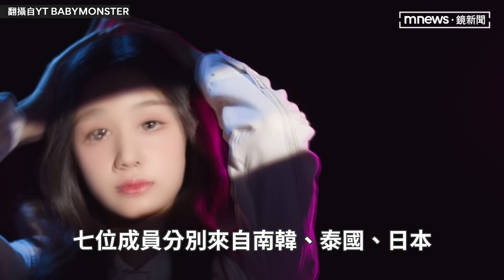YG新女團BABYMONSTER不會是7人出道？ 梁鉉錫宣布「會再淘汰人」惹議｜鏡速報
睽違七年YG娛樂即將推出新女團「BABYMONSTER 」，2月初陸續釋出成員們的預告片，七位成員分別來自南韓、泰國、日本，堅強的歌唱與舞蹈實力吸引了不少粉絲關注。YG娛樂5日再釋出考核影片，YG總製作人梁鉉錫先是稱讚這七位練習生，但也無預警宣布「不是七位出道」，淘汰制度讓成員們相當震驚。